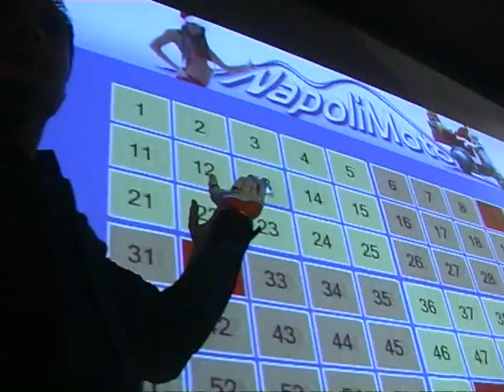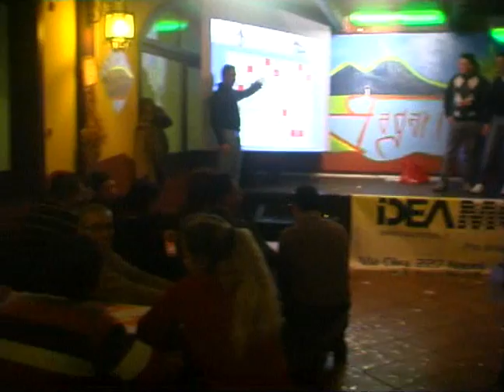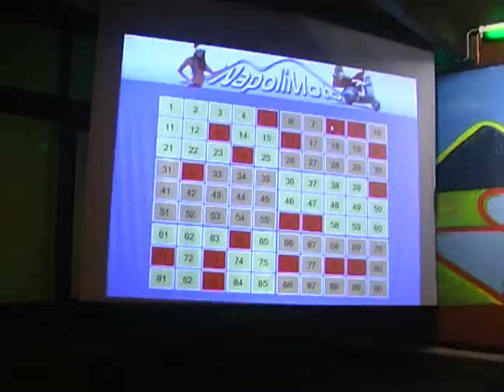Festa di Natale NapoliMoto - parte 4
La bellissima festa di Natale del motoclub NapoliMoto del 19/12/2008